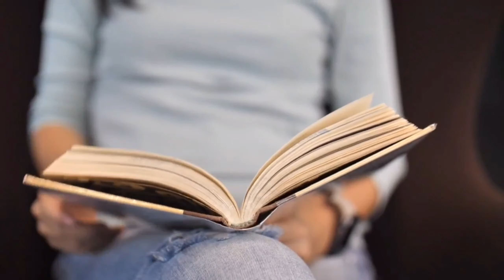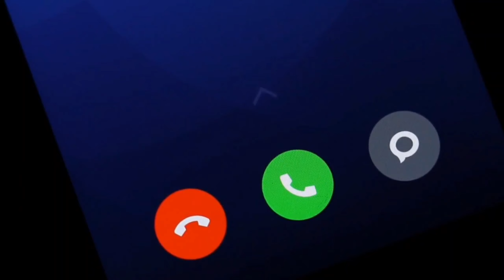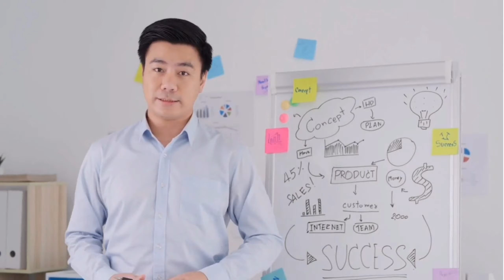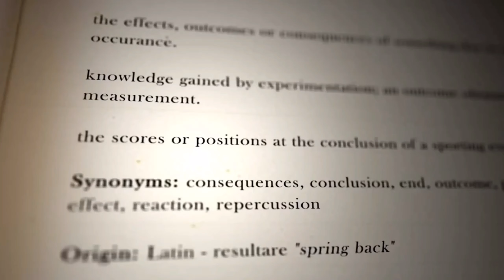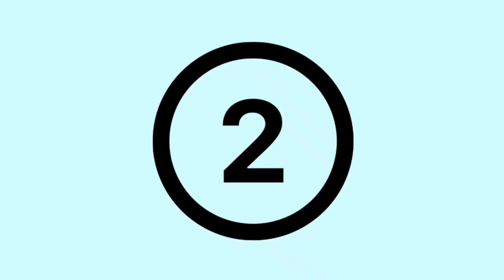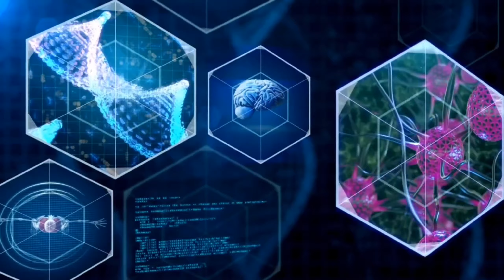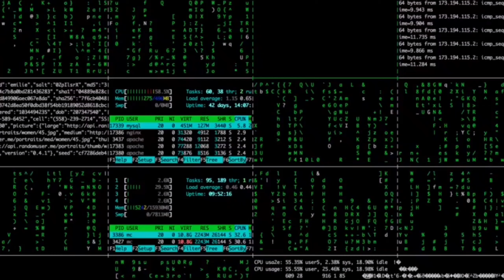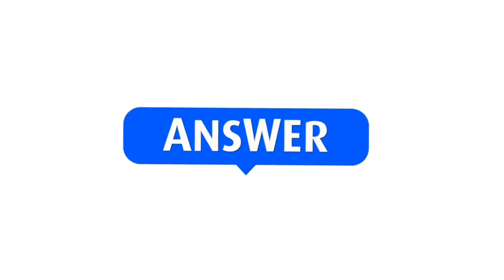रिप्रोग्राम यॉर सबकॉन्शियस माइंड | Reprogramme Your Subconscious Mind While You Asleep in hindi